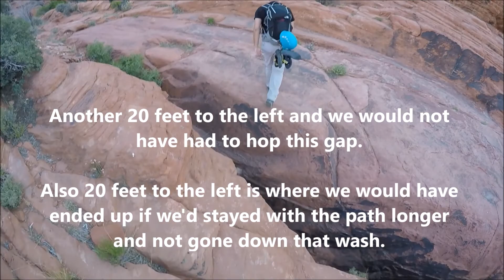Red Rock Canyon National Park - Hike to "Panty Wall" - Lead Climb of "Boxer Rebellion (5.8)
Red Rock Canyon National Park
(Las Vegas, Nevada)
with Danny & Chris

Parked at "Fist Pullout"
Hike to "Panty Wall"
Lead Climb of "Boxer Rebellion (5.8)

This video fast forwards through the hike (slowing down for decision moments) and then shows the lead climb from a go pro helmet cam.

This was so we can remember how to get there again next time and in case anyone from out of down wanted to see what the hike/climb looks like before flying out to vegas, etc.